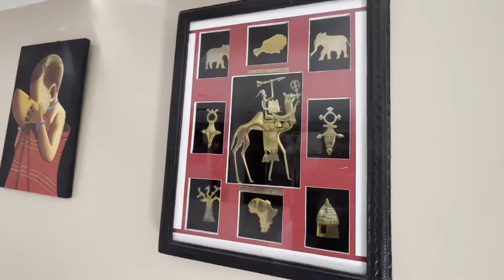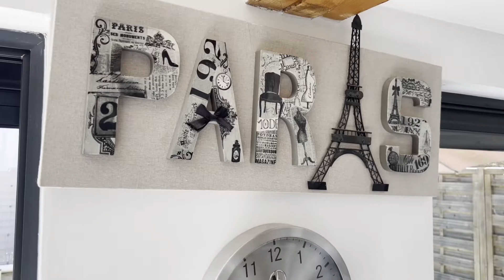video immo teasing